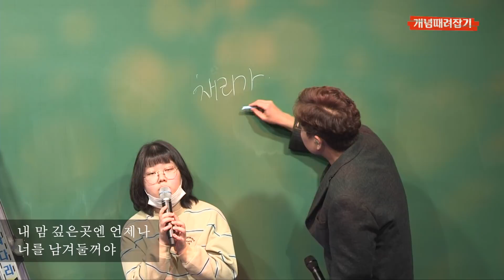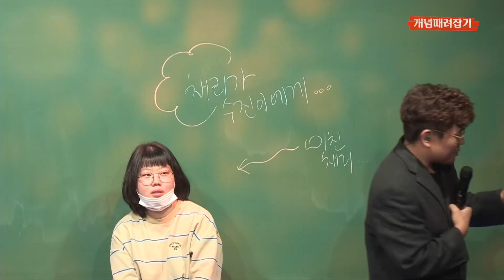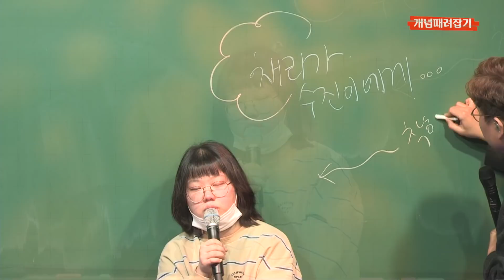[감동주의!!] 채리가 부르는 아름다운 이별.